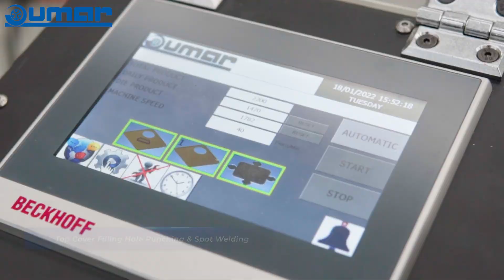Automatic Hole Punching & Spot Welding Machine w/ magnetic stacker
Dropped below you will find links for Umar Makina’s Social Media Accounts.